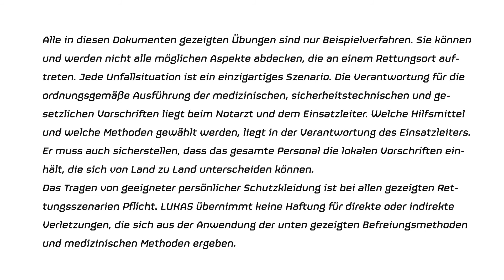Fahrzeugverlagerung TECHNISCHE HILFELEISTUNG - DIE NÄCHSTE GENERATION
Die umstrittenste Ergänzung des überarbeiteten Teamkonzepts ist zweifellos das Konzept der Fahrzeugverlegung. Es ist etwas, das in den meisten Gebieten der Welt nur selten in Betracht gezogen wird, aber ich bin der Meinung, dass die Einsatzleiter in den sehr frühen Phasen des Rettungseinsatzes seine Durchführbarkeit prüfen sollten, bevor sie fortfahren. Warum also praktizieren wir die Fahrzeugverlagerung nicht routinemäßiger? Vehicle Extrication - The NEXT GENERATION wird sich mit der Fahrzeugverlagerung als Teil des Teamansatzes v2.0 befassen und über ihre Vorzüge, Durchführbarkeit und Optionen sprechen. Dabei werden sowohl die technischen, medizinischen und entscheidungsrelevanten Aspekte der Fahrzeugverlagerung betrachtet als auch Optionen und Anleitungen für die Aufnahme dieser Maßnahme in Ihren Extrifikationsplan gegeben.

Das und vieles mehr im Buch!